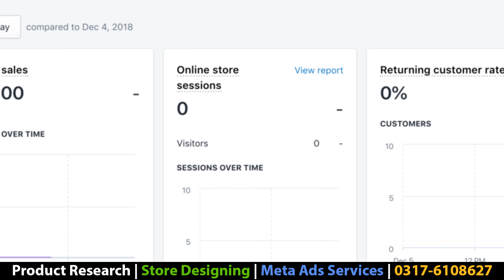5 Deadly Shopify Mistakes You're Making and How to Fix Them || Shopify E-Commerce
Description:
Looking to kickstart your Shopify e-commerce business in 2024? This video is your complete guide on how to start and grow a successful Shopify store from scratch! I’ll cover everything you need, from setting up your store to driving traffic, finding winning products, and scaling your business for long-term success. Perfect for beginners and those looking to expand their e-commerce knowledge!

In This Video, You’ll Learn:

Setting Up Your Shopify Store: A quick and easy Shopify setup guide to get your store online and ready for customers.
Designing for Conversions: Key tips on how to design your Shopify store to attract customers and drive sales.
Winning Product Research: Discover the tools and techniques to find profitable products that customers want to buy.
SEO Optimization: Learn the best SEO practices to increase your store’s visibility in search engines and drive organic traffic.
Effective Marketing Strategies: Explore proven methods for driving traffic to your store, including social media marketing, influencer partnerships, and email marketing.
Scaling Your Shopify Store: Tips on managing inventory, automating processes, and using data to make informed business decisions to grow your store sustainably.
Why Shopify?
Shopify is one of the most user-friendly e-commerce platforms, trusted by millions worldwide. With access to a variety of tools, you can launch and grow your online business seamlessly. Whether you're in Pakistan or anywhere else, these Shopify growth strategies will help you succeed in e-commerce.